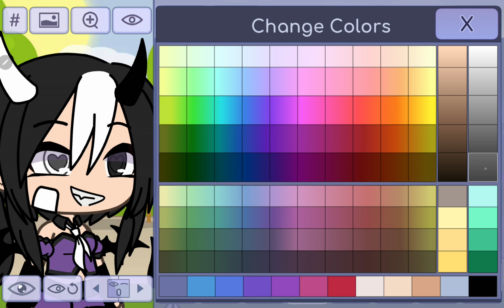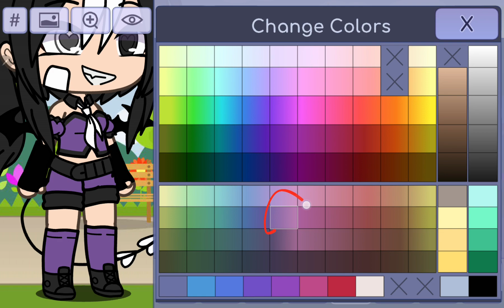skin pour le petit chat de l espace c cadeau tu peut le refaire dans gacha stv